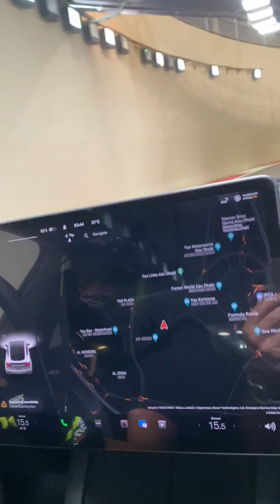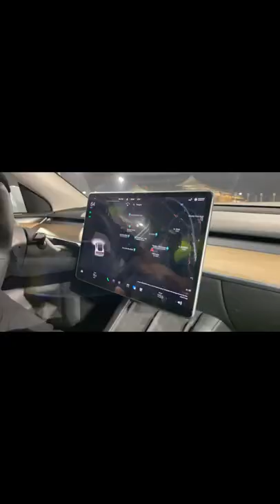تجربة Tesla Model Y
جربنا موديل Y من Tesla
على حلبة ياس ابوظبى
تسارع
ثبات